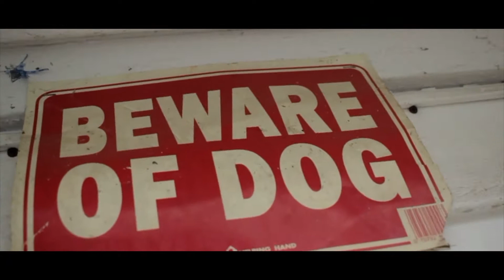CAMPSTAR_FRE (BLOODY)